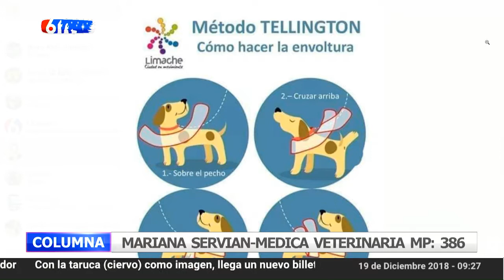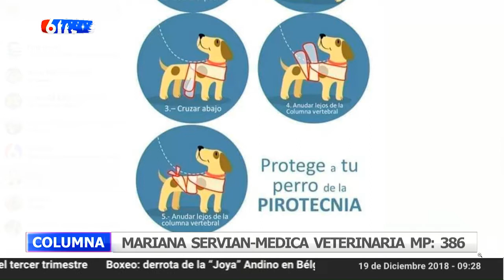19 12 18 MARIANA SERVIAN MEDICA VETERINARIA